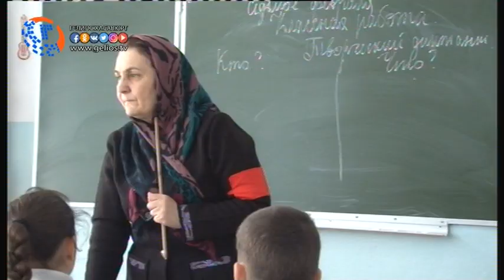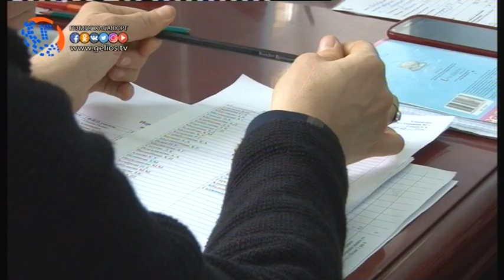В Хасавюрте учителям выплачивают стимулирующие выплаты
Уже на протяжении нескольких дней введутся проверки, стимулирующей комиссией из числа работников управления образования Хасавюрта, учителей всех средне образовательных учреждений, где по бальной системе оценивают проделанную работу преподавателями в течении месяца.